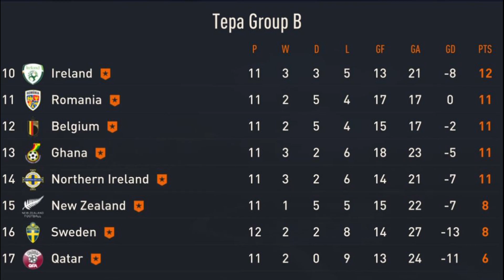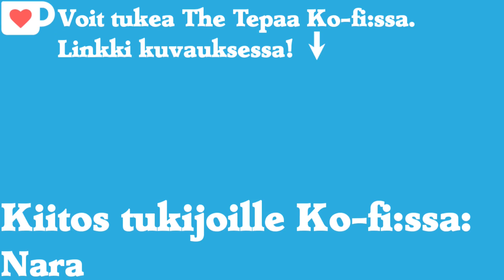Suomi VS Maailma Osa 3 | Uskomaton Come Back ja Murskajaiset!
Toivottavasti pidit videosta, jos pidit jätä tykkäys ja pistä kanava tilaukseen!

Hiiri: Logitech G502

Näppäimistö: Logitech G413 TKL SE

Facecam: Logitech C922 Pro Stream ‐web-kamera

Mikki: HyperX QuadCast -mikrofoni

Headset: Logitech G533

Näyttö1: LG 23 tuumaa.

Näyttö2: ASUS 24 tuumaa.

Hiirimatto: Turtle Beach DRIFT

Konsolit jolla kuvaan: PS5 (PS4, PS3)

Controllerini: Trustin GXT 545 PS3/PC

TV: Samsung